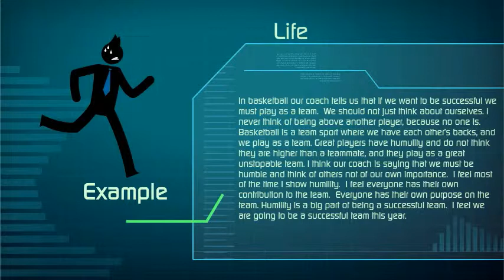Humility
A person with the virtue of humility would have a modest or low view of one's own importance.  They would display humbleness.  . Make your own animated videos and animated presentations for free.  PowToon is a free tool that allows you to develop cool animated clips and animated presentations for your website, office meeting, sales pitch, nonprofit fundraiser, product launch, video resume, or anything else you could use an animated explainer video. PowToon's animation templates help you create animated presentations and animated explainer videos from scratch.  Anyone can produce awesome animations quickly with PowToon, without the cost or hassle other professional animation services require.